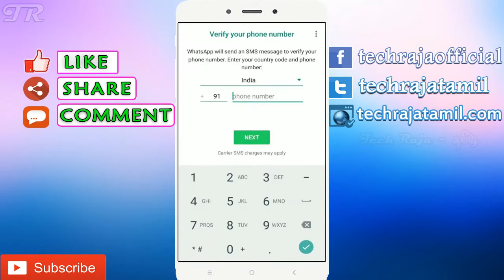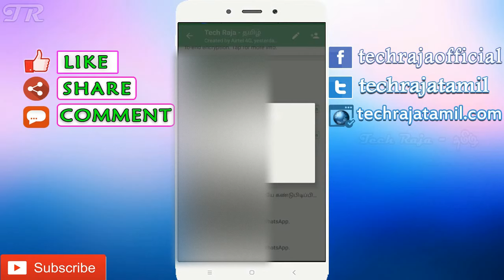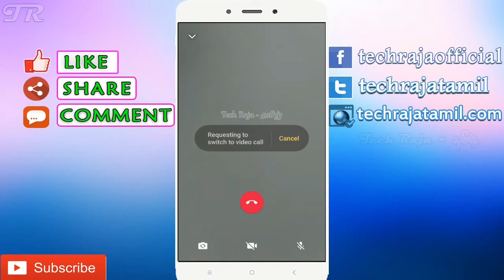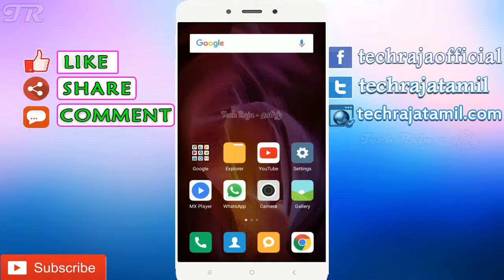Whatsapp Latest Features for 2018 in Tamil | Tech Raja - Tamil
Latest 2 Whatsapp Features for 2018 in Tamil.
In this Video we Explain :
1.) How Remove Admin post for any admin in Whatsapp Groups.?
2.) How to change voice call to video call in Whatsapp ?

Whatsapp விமுகப்படுத்திய 2018 ற்கான அற்புதமான முதல் இரண்டு வசதிகள்.

We are Uploading High Quality Android Mobile Tricks and Tech Tips Videos in Tamil.
So, Please Subscibe our Channel and Give your Support Us.